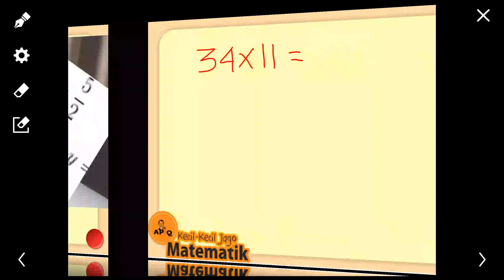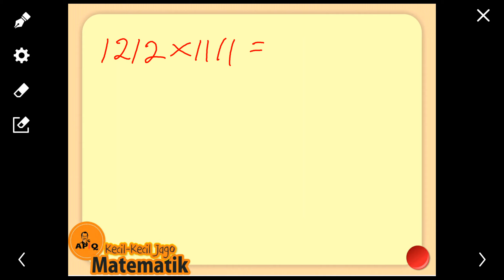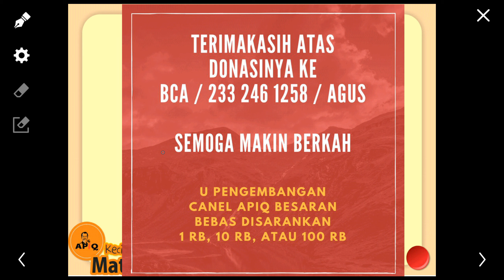UTBK 2019 SBMPTN Bonus Berhitung Cepat Keluarga 11